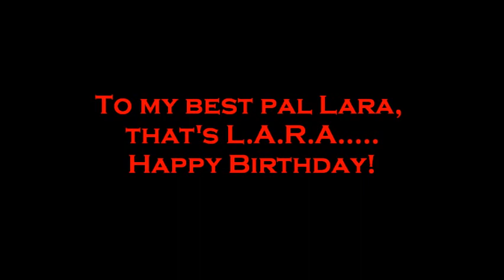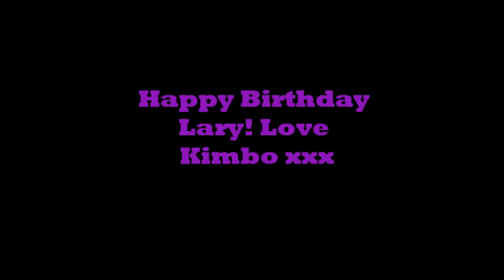Happy Birthday Lary